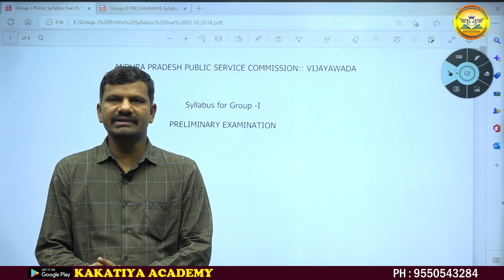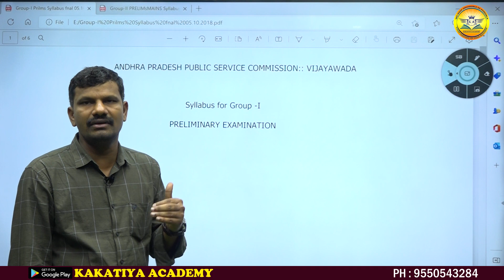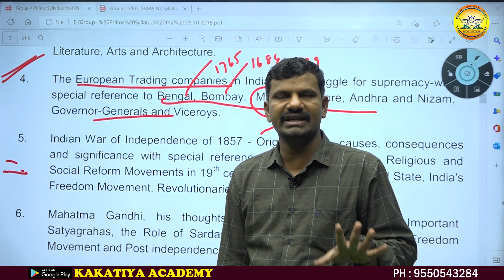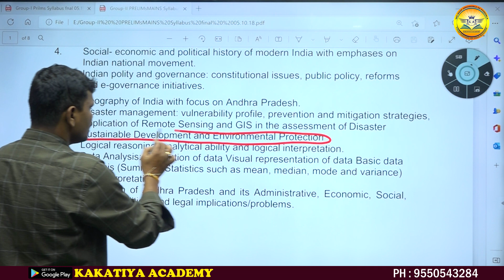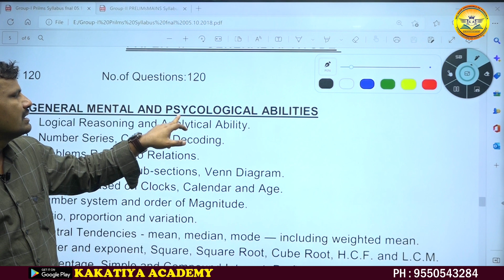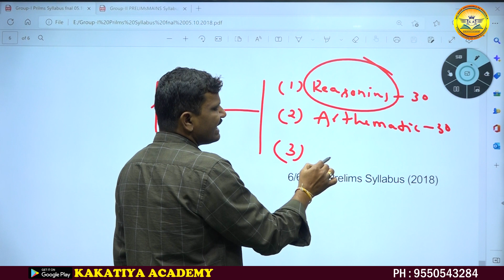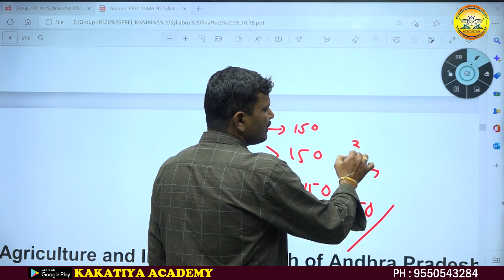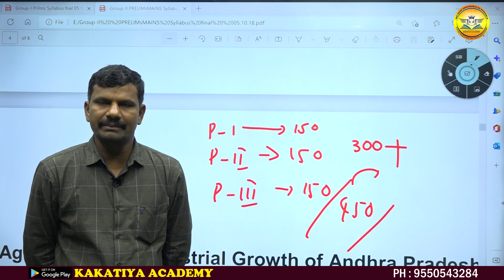APPSC GROUP - I, II FULL SYLLABUS EXPLANATION BY VEERA SWAMY SIR | KAKATIYA ACADEMY | 9550543284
Kakatiya academy
andhrapradesh jobs
telangana groups
Guntur Best academy
jobs coaching
Teaching
Ap history
techniqes
indian polity videos
srinivas sir classes
groups
history
Free online govt job coaching
Telugu Online classes free
civils
government jobs
best academy
legendary classes
govt job news
Economy
science and Technology
current affairs
reasoning
arthematic